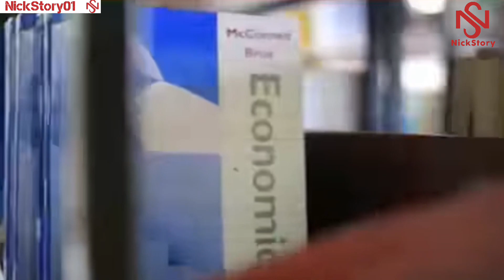WANAFUNZI WAWILI MBARONI KWA KOSA LA UNYANYASAJI WA KIJINSIA KIMTANDAO KWA MWANAFUNZI MWENZAO ARUSHA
Jeshi la Polisi Mkoani Arusha limesema limefanikiwa kuwakamata wanafunzi wawili wa chuo cha Taasisi ya Maendeleo ya Jamii Tengeru kwa tuhuma za unyanyasaji wa kijinsi kwa mwanafunzi wa chuo hicho kwa njia ya mitandao na wanafunzi wenzake.

Akitoa taarifa hiyo January 29 2023 Kamanda wa Polisi Mkoa wa Arusha Kamishna msaidizi wa Polisi ACP Justine Masejo amewataja waliokamatwa kuwa ni Efron Isaya (32) na Cosmas Robert (26) wote wakiwa ni wanafunzi wa mwaka wa tatu chuo cha Taasisi ya Maendeleo ya Jamii Tengeru.

Kamanda Justine Masejo amesema mnamo January 21 mwaka 2023 majira ya saa kumi na moja jioni (11:00)katika chuo cha Maendeleo ya Jamii Tengeru (TICD)kilichopo wilaya ya Arumeru mkoa wa Arusha kuripotiwa tukio hilo la unyanyasaji wa kijinsia kwa mwanafunzi wa chuo hicho (jina limehifadhiwa)